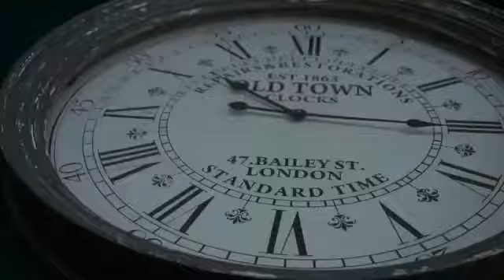Momoمومو و الساعة الجديدة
مومو يغني للساعة الجديدة